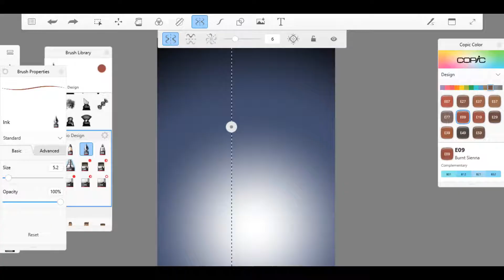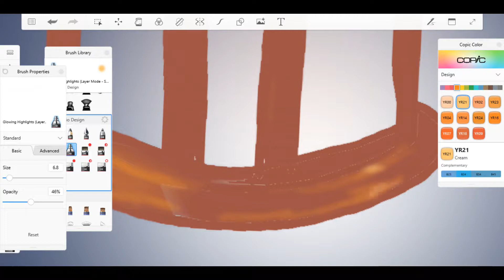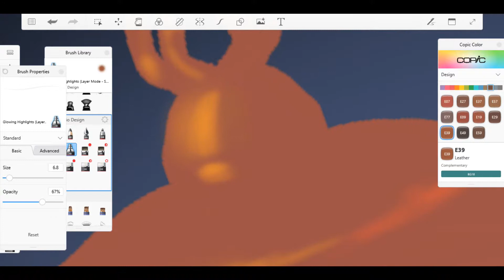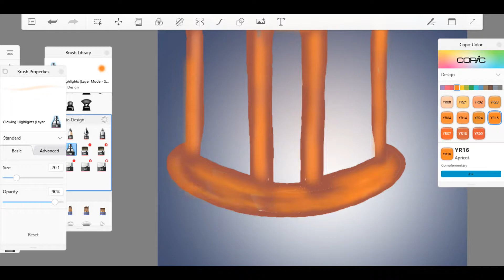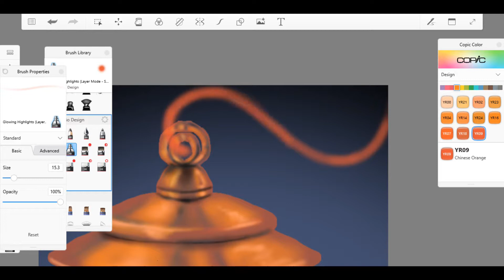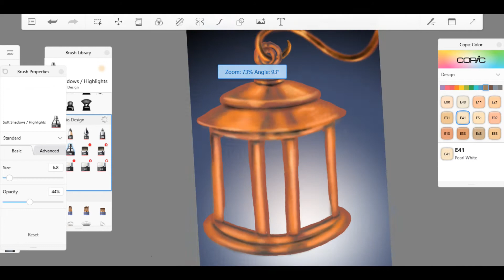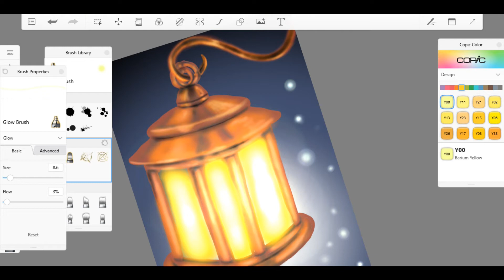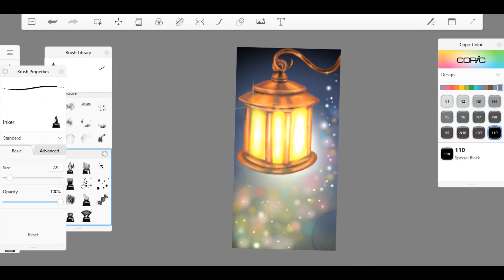Digital Art | Sketchbook | Lantern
Another Digital Art Painting! This time I decided to create a lantern in a night setting with fairy type lights swirling up.